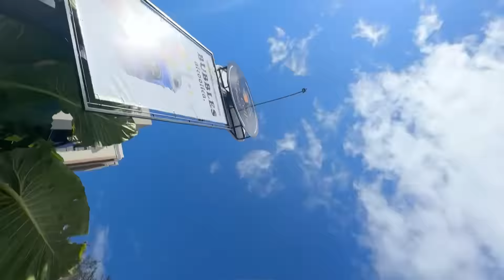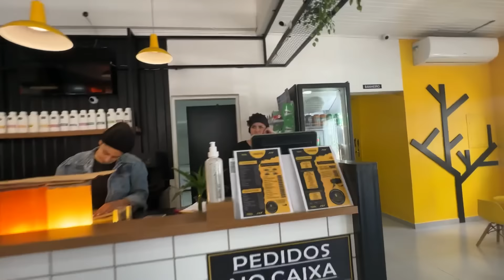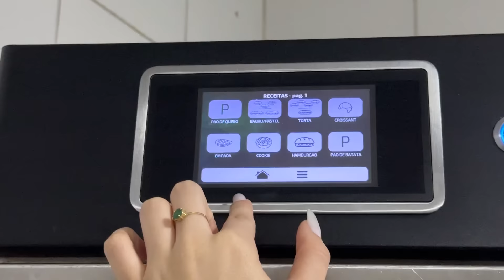NOSSO PRIMEIRO DIA DE TRABALHO E FOMOS DEMITIDAS…